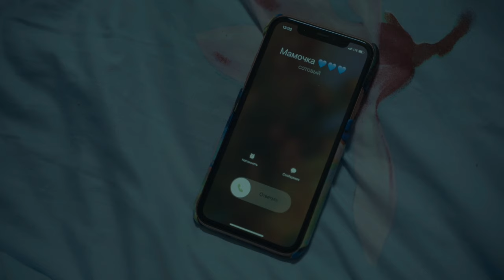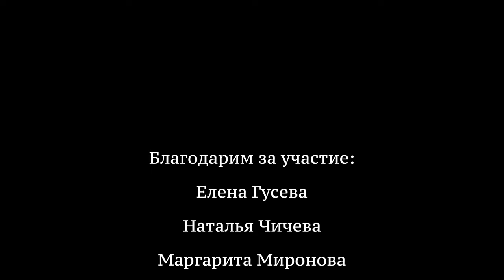Беглец / Escapee short film (драма/drama)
Психологическая драма.

После долгих поисков себя, Алиса решает пообщаться с психологом, где рассказывает свои самые страшные тайны. В конце концов Алиса понимает, кто ее главный враг.

After a long search for herself, Alice decides to talk to a psychologist, where she tells her most terrible secrets. In the end, Alice realizes who her main enemy is.

Режиссер и автор сценария:
Director and scriptwriter:
Александр Лисевич
Aleksandr Lisevich

Оператор-постановщик:
DOP:
Константин Каширин
Konstantin Kashirin

В ролях:
Cast:
Елена Плужникова
Elena Pluzhnikova

Екатерина Павлова
Ekaterina Pavlova

Александр Сигуев
Aleksandr Siguev

Павел Татауров
Pavrel Tataurov

Продюсеры:
Producers:
Александр Сигуев
Aleksandr Siguev

Александр Лисевич
Aleksandr Lisevich

Наталья Чичева
Natalia Chicheva

Екатерина Павлова
Ekaterina Pavlova